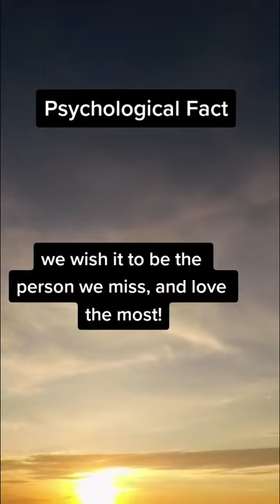Are you hugging one pillow when you sleep?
Here you will find the Amazing, Unknown, Interesting, and Incredible FactGrove Text Facts.